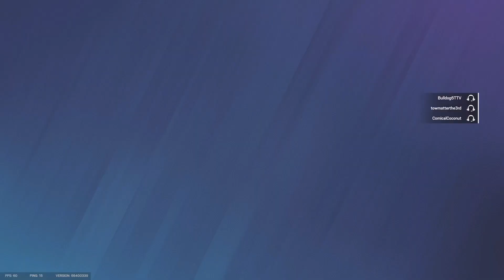siege, but towers